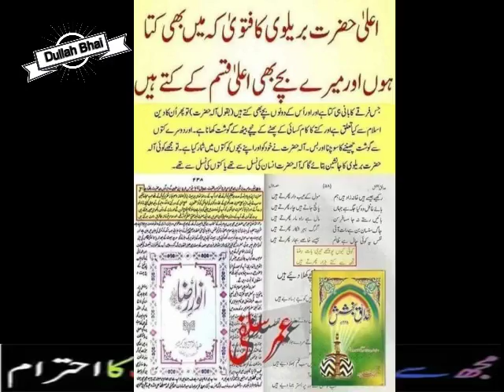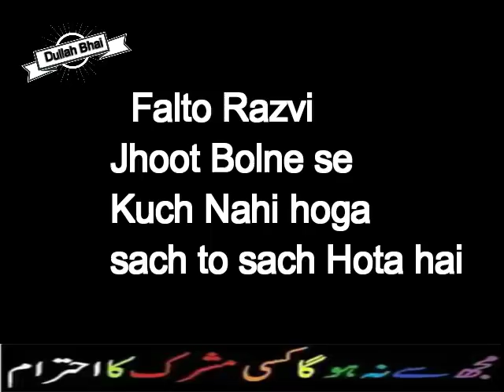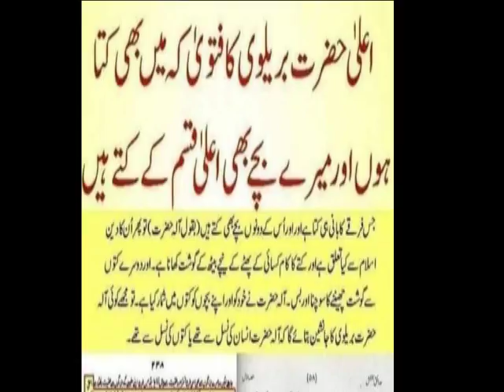Falto Razvi ka 1 aur jhoot ka jawab Barelvi vs Barelvi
Barelvi VS Barelvi Farooq razvi ka jhoot

12 Rabi Ul Awal 2016 - EID Milad Ul Nabi 2016
12 Rabi ul awal 2016 Nomaish - YouTube
12 rabi ul awal naat
# fake peer
# peer sahab with girls
# exposed baba
# shirk
# Baba Khote Wali Sarkar
# Jaali Baba
# tauseef ur rehman
# Shirk Azeem
# aaj ka Shirk
# Tawheed
# Mushrikana Hajj
wahabi expose
wahabi exposed
wahabies expose
wahabies exposed
wahabi
wahabies
expose
exposed
must watch
speech
bayan
taqreer
best speech
sho
radde wahabiyat
radde deobandiyat
radde gair muqallidiyat
radde najdiyat
najdi exposed
najdi expose
najdees expose
najdees exposed
jarjis expose
jarjis exposed
risalat
wahabi
wahabies
wahabiyat